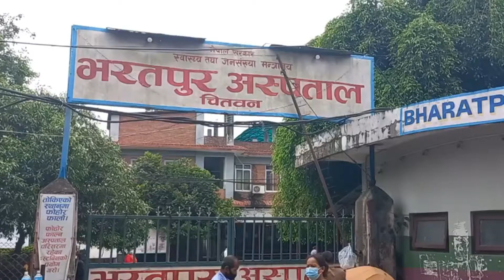भरतपुर सरकारी हस्पिटल चितवन मा सधैँ हुने भिड अस्पताल | Bharatpur Hospital Chitwan | Sarkari aaspatal